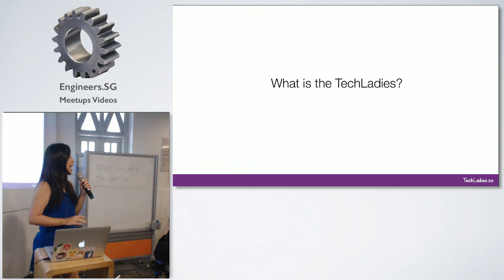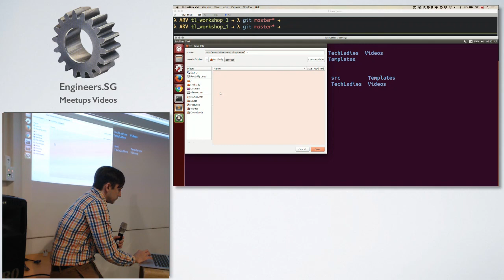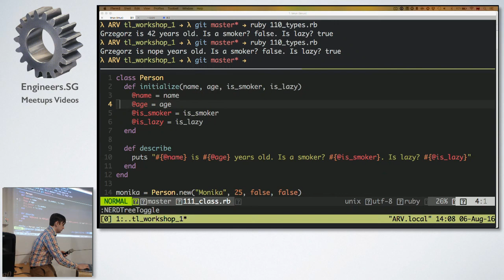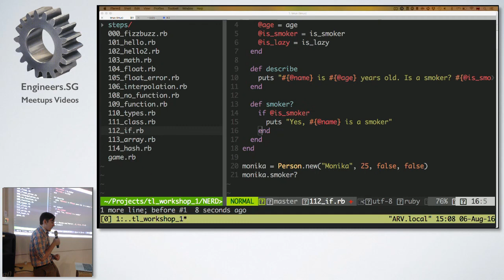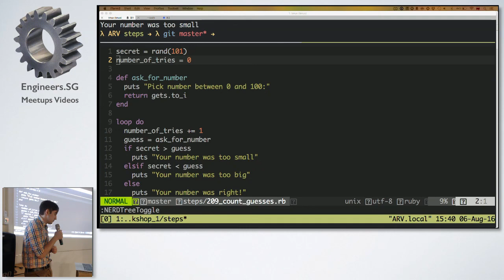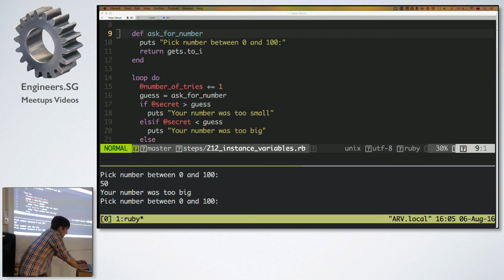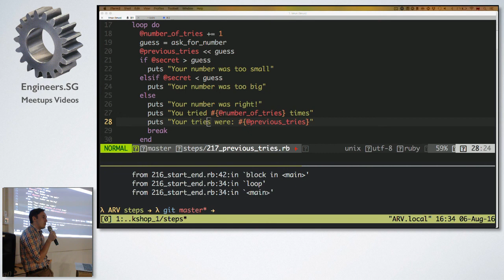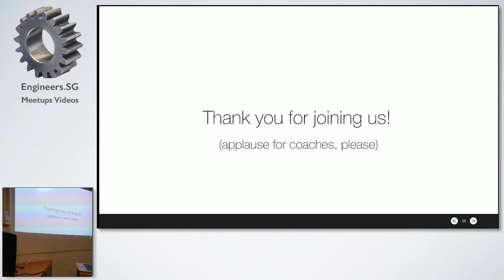TechLadies Pre-Bootcamp Workshop #1 - Get Started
Speaker: Grzegorz Witek